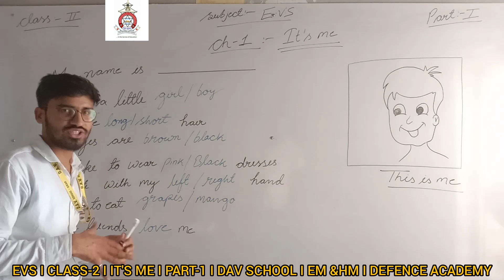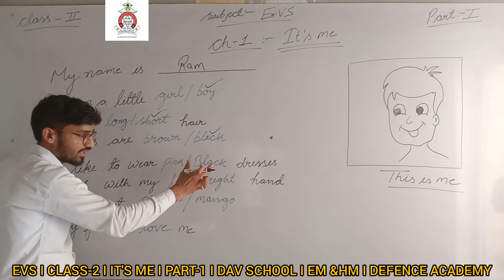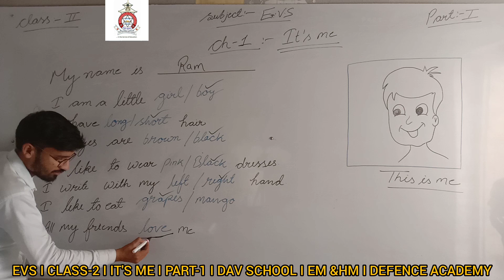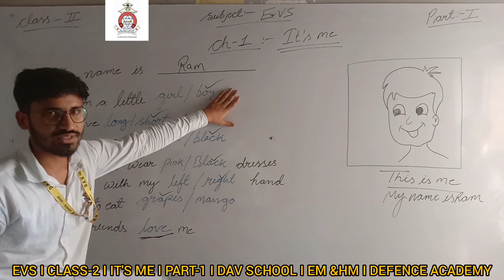EVS CLASS-2 CHAPTER -1 IT'S ME PART-1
IN THIS VIDEO WE LEARN ABOUT IT'S ME FOR CLASS 2 CHAPTER-1 ENGLISH AND HINDI MEDIUM STUDENTS'.

BY SANTOSH SIR.